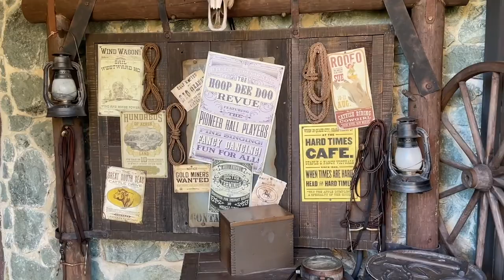Day four part one: Last Magic Kingdom video. Adios Disney